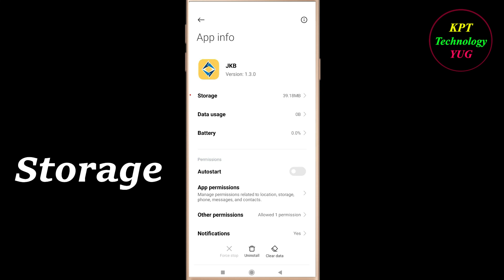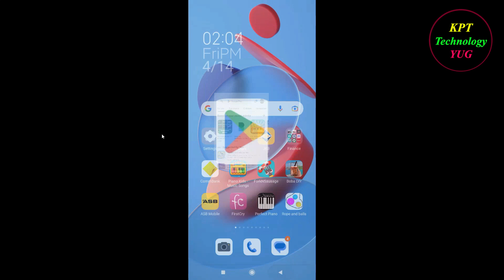How to Fix JKBMobile App Keeps Stopping Error Android & Ios | Apps Keeps Stopping Problem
In this video, i will show you how to fix / Solve JKBMobile  Keeps Stopping Problem in Android & Ios Mobile. If you are facing same problem in your mobile then it will help you to get rid of this error.